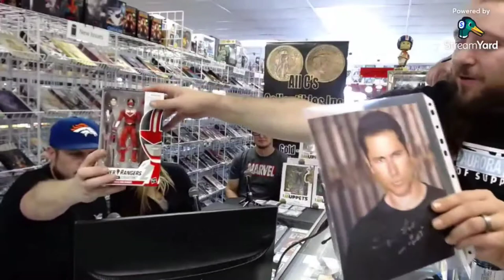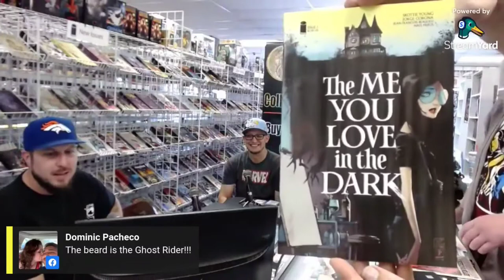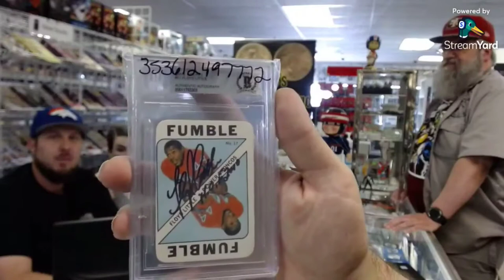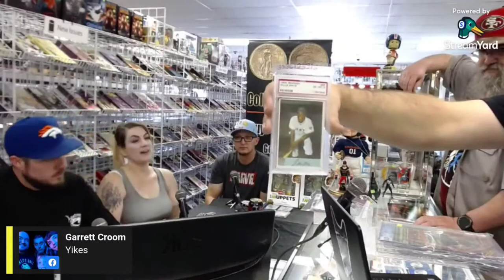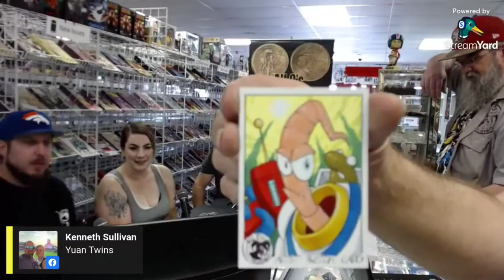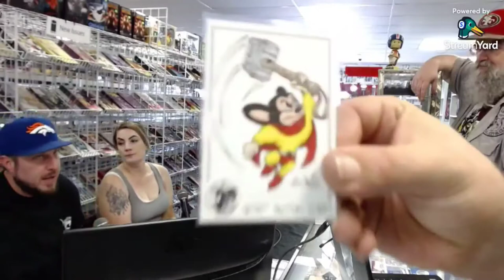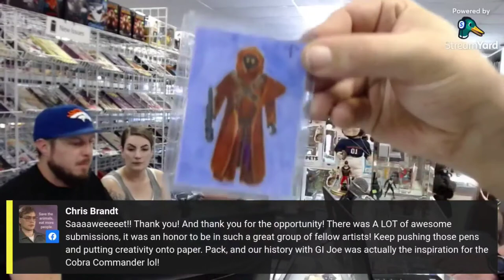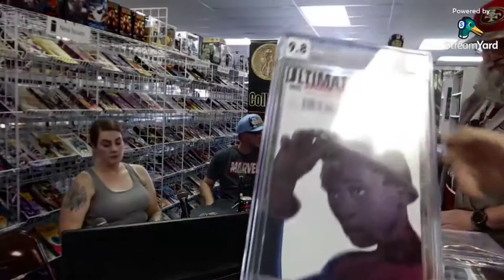All C's Art Contest winner with EIII Art | All C's Collector's Edition Ep 111 with Eddie Rhodes III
All C's Art Contest winner with EIII Art | All C's Collector's Edition Ep 111 with Eddie Rhodes III. Bringing you the latest and hottest in collecting news, sports, and entertainment.